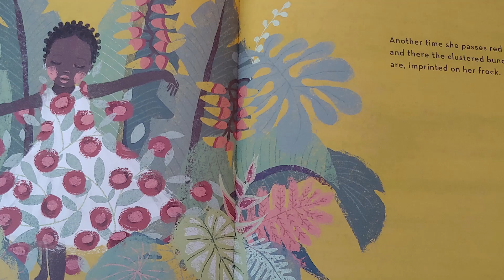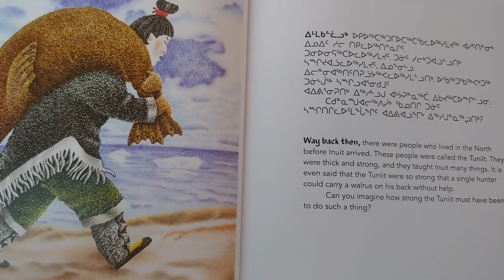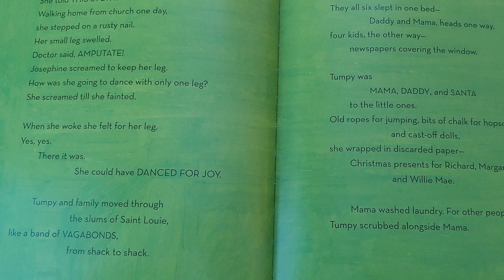2021 Reads | Week 31 [CC]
This week I read a bunch of good books, including a ton of picture books.

TIMESTAMPS

0:14 The Chosen and the Beautiful
1:46 Because Internet
3:26 A Story about Afiya
4:14 Way Back Then
5:09 Josephine

MY PREVIOUS BOOKTUBE VIDEOS MENTIONED

Weekend Reading Vlog (+ Try a Chapter) | Jul 30 - Aug 1

BOOKS  MENTIONED

A Story about Afiya by James Berry, Anna Cunha (Illustrator)

Way Back Then by Neil Christopher, Germaine Arnaktauyok (Illustrator)

CONTENT WARNINGS

The Chosen and the Beautiful: violence, murder, infidelity, domestic abuse, racism

Because Internet: (none)

A Story about Afiya: (none)

Way Back Then: (none)

Josephine: racism, racist violence